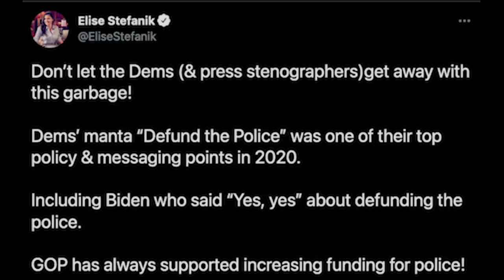Fox reporter tries to nail Jen Psaki with “gotcha” question. She demolishes him INSTANTLY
BREAKING: A Fox reporter just tried to nail Jen Psaki with a “gotcha” question. She demolished him INSTANTLY.

To tell cable companies to drop Fox’s carriage fees or you'll drop cable, sign